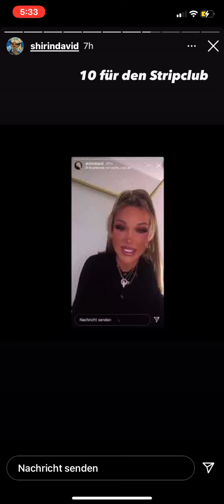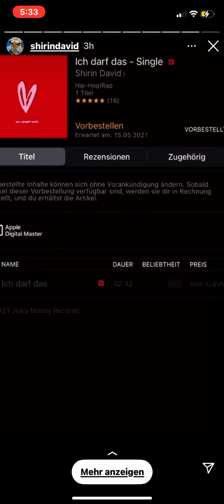Shirin David - Ich darf das (Hörprobe)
Hier vorbestellen:*

*unbezahlte Werbung, freiwillig